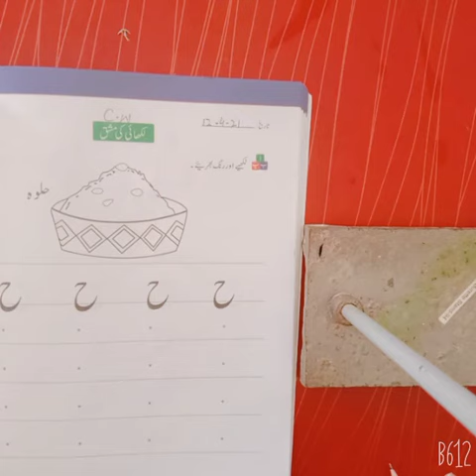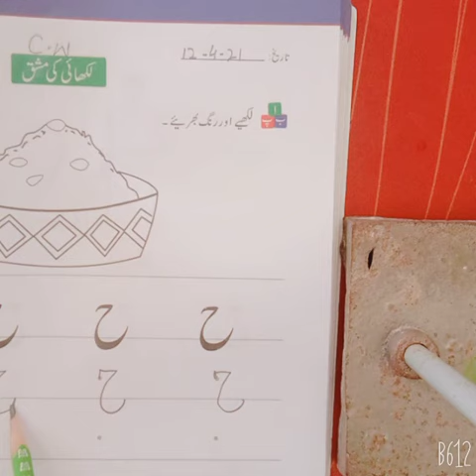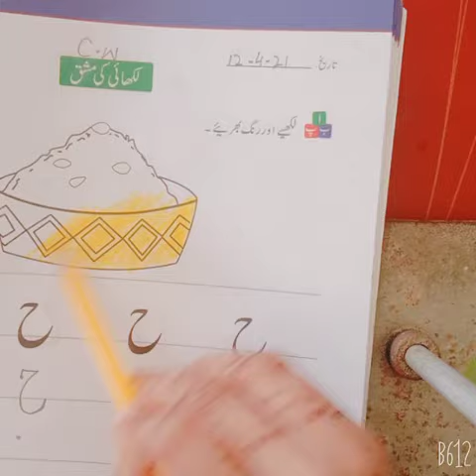Class Montessori I Urdu Dated 12 04 2021